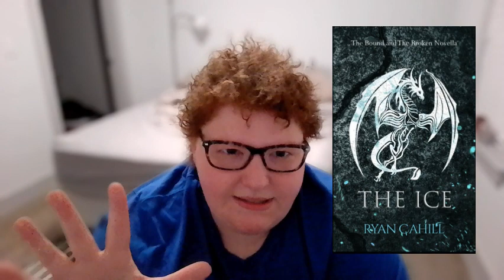Indie Fantasy Book Reader Tag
I was tagged, so I did the thing. These covers are really cool, so there ya go.